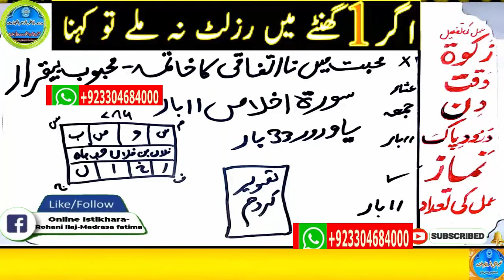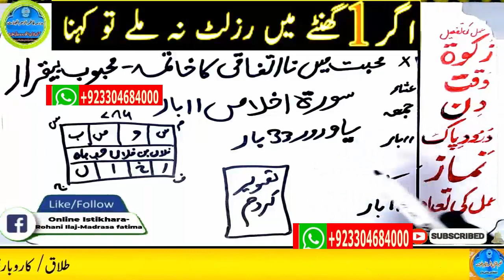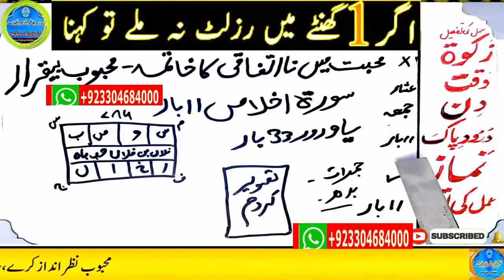mohabbat ka wazifa, wazifa for love, love marriage, mohabbat ka wazifa aag jesa, mohabbat ka taweez